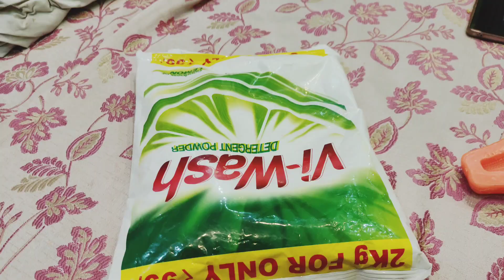এসো মা লক্ষী বসো মা লক্ষ্মী ✨ || pachmesali vlog....🙄 || আমার নারায়ণ কে দেখো